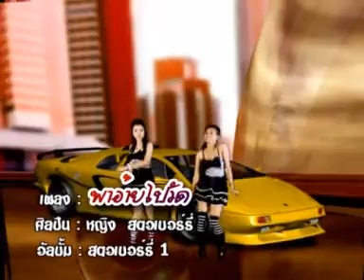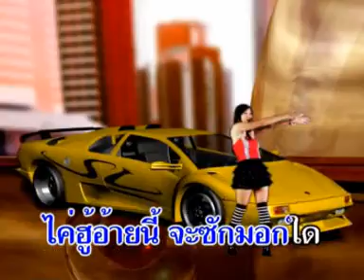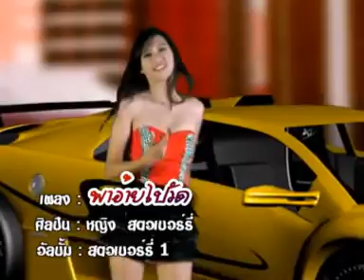ปาอ้ายไปวัด - หญิง [ Official MV ]